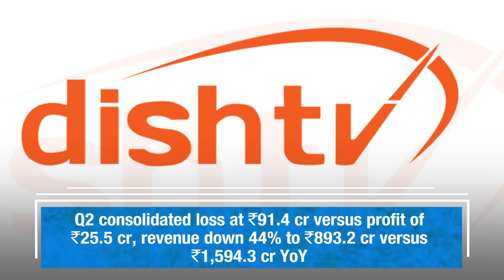Trade Setup for November 15, 2019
Stocks to look out for:

Bharti Airtel: Q2 net loss at Rs 23,044.9 crore versus profit of Rs 118.8 crore, revenue rises 5% to Rs 21,131.3 crore versus Rs 20,147.8 crore YoY.

Union Bank of India: Q2 net loss of Rs 1,193.6 crore against profit of Rs 139 crore, NII up 16.6% to Rs 2,905.9 crore versus Rs 2,493.1 crore YoY.

CESC: Company won't pursue demerger of its generation undertaking into Haldia Energy.

Natco Pharma: FDF facility in Visakhapatnam commences commercial operations

Dish TV: Q2 consolidated loss at Rs 91.4 crore versus profit of Rs 25.5 crore, revenue down 44% to Rs 893.2 crore versus Rs 1,594.3 crore YoY.